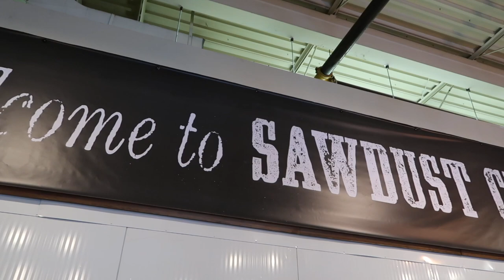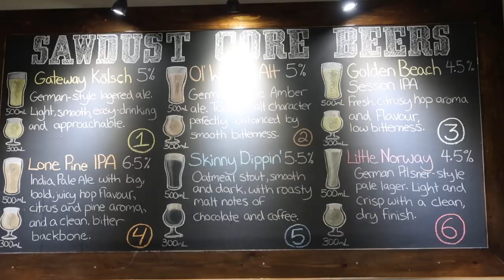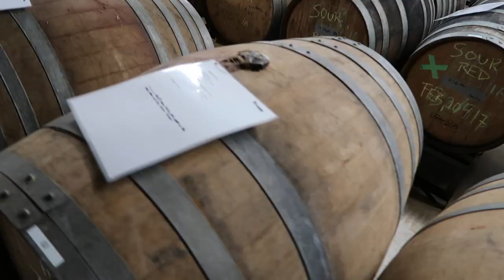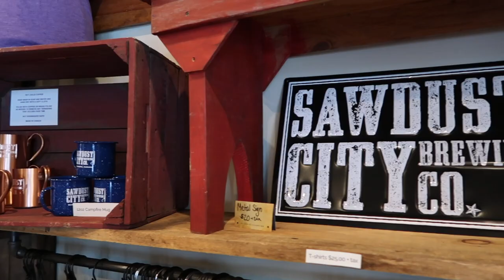Get It In Ya! with Sam​, Caleb & James (Sawdust City) | Beer & Other Shhh Podcast #73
Sawdust City Brewery​ have been one of our favourite breweries since we started the podcast, so of course Brewmaster Sam Corbeil is only the second guest we've had on twice. We had just brewed our collaboration beer, Get It In Ya! New New England Australian Double IPA, with the Sawdust team so we headed up to The Griffin Gastropub for an epic bottle share and rowdy conversation.

Beers Reviewed: Foam Brewers​ Experimental Jet Set; Old Nation Brewing Co.​ Boss Tweed; Field House Brewing Co.​ x Modern Times Beer​ Foraged Saison; Microbrasserie À la Fût​ La Tripe à 3 Brett; Bomber Brewing​ x Sawdust City Spicy Nuggs; Dominion City Brewing Co.​ Northfield; Bières Jukebox​ New Wave; Fairweather Brewing Company​ Swoon; Sawdust City x Tooth and Nail Brewing Company​ Old Fashioned Dust Up; Broadway Blanche Chardonnay; Alesmith Grand Cru (2008); Dominion City Earnscliffe; and a ton more.